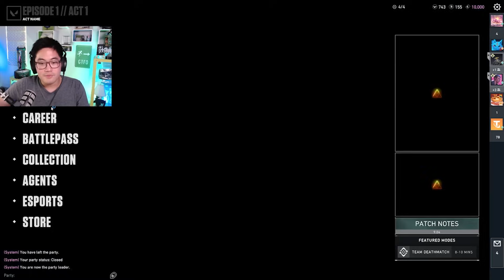IT'S THE ELO TRAIN | Valorant (ft. vGumiho, itsHafu, joshseki, Abe, & baycon_ )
Thanks ANTHROS for the chair...liking it!